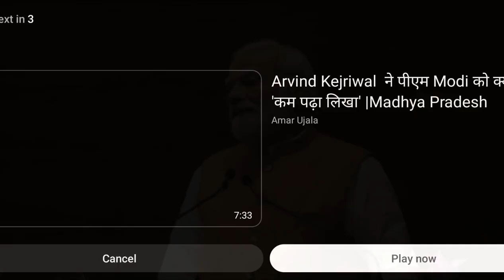pm Modi ने बताया - BJP BRAND of Governance क्या है